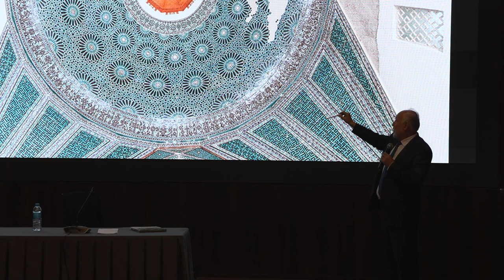“Celaleddin Karatay Konferansları” sürüyor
6. programda Celaleddin Karatay ve ailesinin Konya’da yaptırdığı eserler konuşuldu